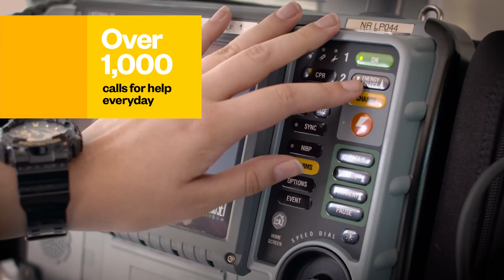St John 2017 Appeal TVC Story Emma 30 MASTER